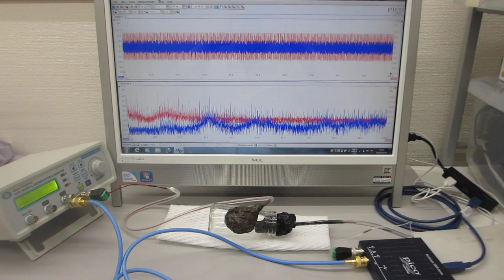超音波の最適化技術（共振現象と非線形現象を制御する超音波発振制御プローブの利用技術）